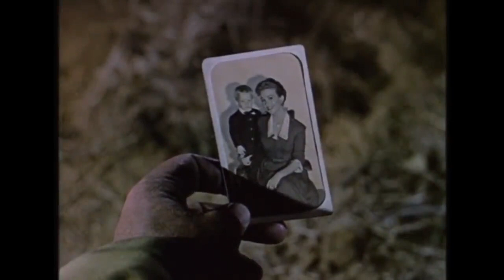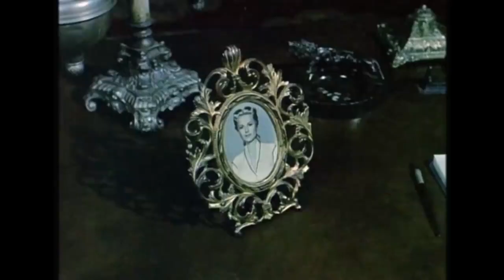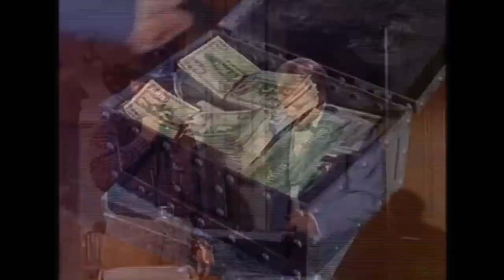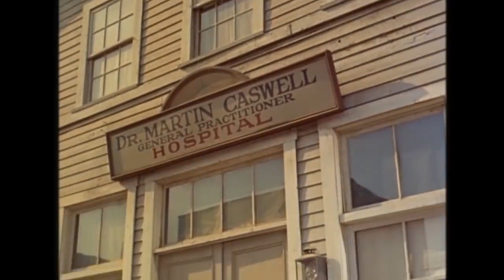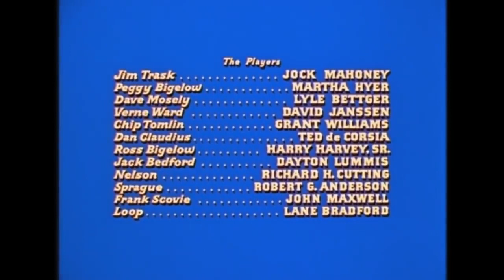FILME FAROESTE O Covil da Desordem Dublado